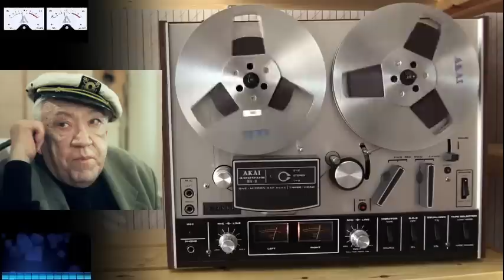Супер анекдоты!!!! Всегда актуальны в России!!!!!